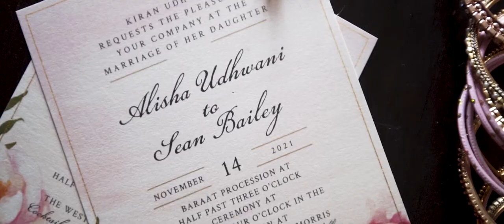Sean & Alisha Wedding Highlight at The Westin Governor Morris, NJ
When Sean & Alisha met, they knew they wanted to spend the rest of their lives together. The warmth of their souls are a match made in heaven. In front of their closest family and friends, they wed & celebrated into the night at The Westin Governor Morris in New Jersey. We were so excited to help capture their special day, congratulations!